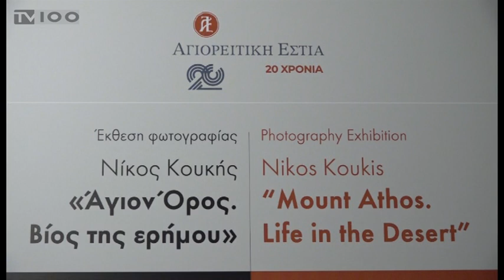ΣΤΗΝ ΑΓΙΟΡΕΙΤΙΚΗ ΕΣΤΙΑ Η ΕΚΘΕΣΗ ΦΩΤΟΓΡΑΦΙΑΣ ΤΟΥ ΝΙΚΟΥ ΚΟΥΚΗ (TV100-140220)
Με την έκθεση φωτογραφίας του Νίκου Κουκή “Άγιο Όρος-Βίος της Ερήμου”, άνοιξε χθες το εορταστικό πρόγραμμα εκδηλώσεων για τα 20 χρόνια λειτουργίας και προσφοράς στην πόλη της Αγιορειτικής Εστίας. Ο καλλιτέχνης “συλλαμβάνει” με το φακό του φευγαλέα στιγμιότυπα από το λατρευτικό και τον καθημερινό βίο των μοναχών, παρουσιάζοντάς τα με μία σύγχρονη εικαστική ματιά.
Ρεπορτάζ: Διογένης Μαριόλας
Κάμερα: Γιώργος Σαράντος
Μοντάζ: Φρόσω Αστραντίνη
Μιλούν: ΝΙΚΟΣ ΚΟΥΚΗΣ (Φωτογράφος),
ΚΩΝΣΤΑΝΤΙΝΟΣ ΖΕΡΒΑΣ (Δήμαρχος Θεσσαλονίκης),
ΑΝΑΣΤΑΣΙΟΣ ΝΤΟΥΡΟΣ (Διευθυντής Αγιορειτικής Εστίας),
ΦΑΙΔΩΝΑΣ ΧΑΤΖΗΑΝΤΩΝΙΟΥ (Συνεπιμελητής έκθεσης),
ΕΡΩΤΟΚΡΙΤΟΣ ΘΕΟΤΟΚΑΤΟΣ (Αντιπρόεδρος Αγιορειτικής Εστίας),
ΣΤΕΦΑΝΙΑ ΤΑΝΙΜΑΝΙΔΟΥ (Αντιδήμαρχος Πολιτισμού)